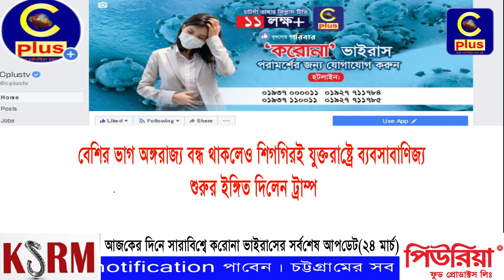আজকের দিনে সারাবিশ্বে করোনা ভাইরাসের সর্বশেষ আপডেট (২৪ মার্চ) | COVID19 | Cplus